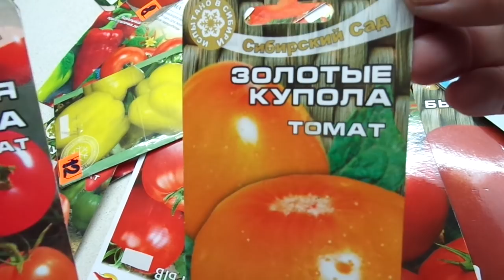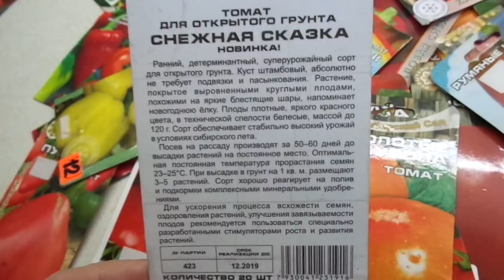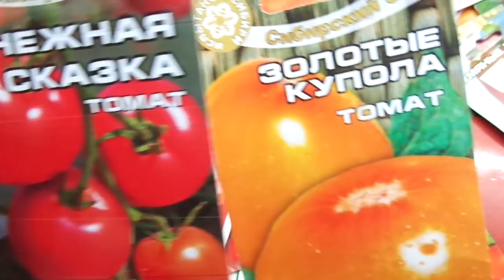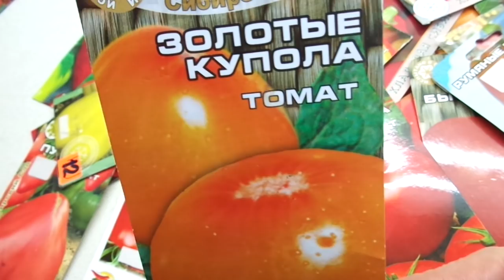КАКИЕ ТОМАТЫ ВЫБРАТЬ? СОРТ СНЕЖНАЯ СКАЗКА. Обзор Ольги Черновой.